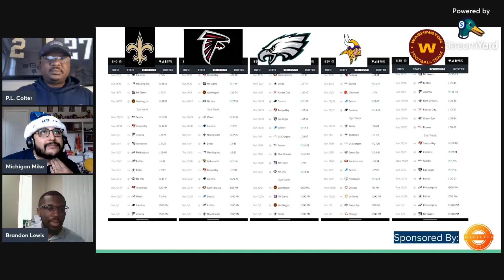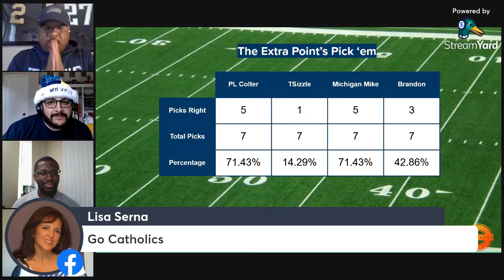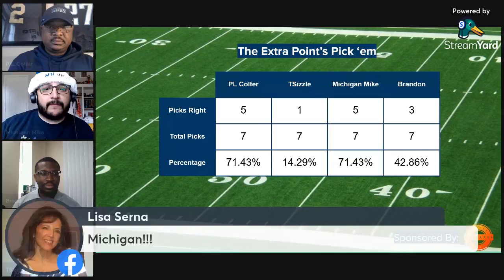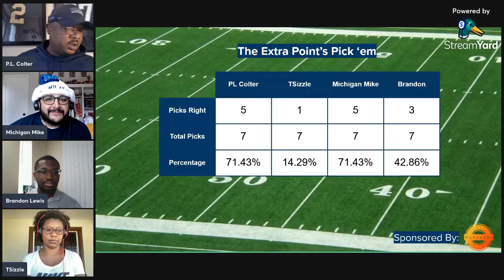The Extra Point with P.L. Colter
Michigan Mike, Tosha T Sizzle, and Brandon Lewis join P.L. Colter to talk about sports biggest stories this week in the season finale.

* NFL switches lanes and moves games
* The crew owes Jerry Jones an APOLOGY!!!
* Urban Meyer out
* Hang In There or Have A Seat
* Kyrie Returns to Nets. on HIS terms...
* HOT PICKS